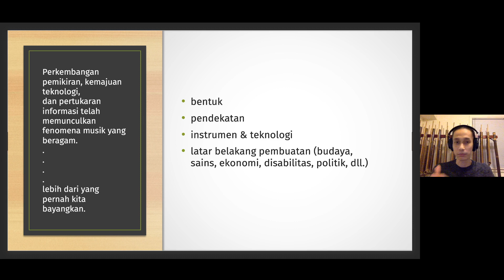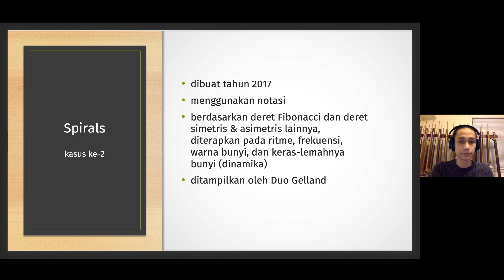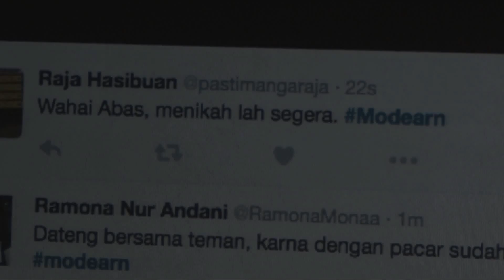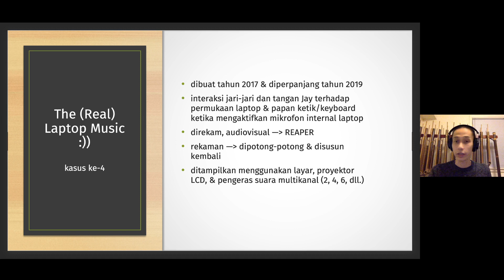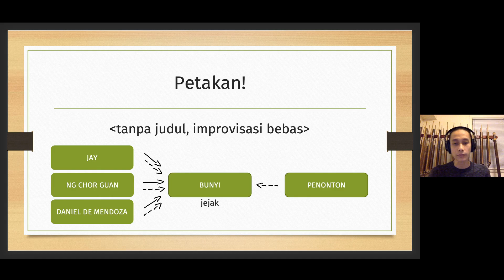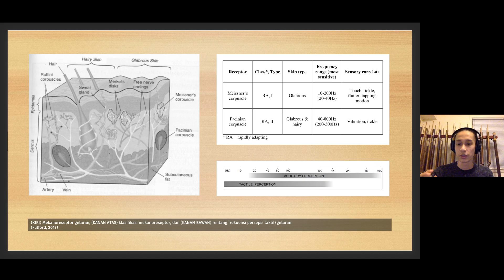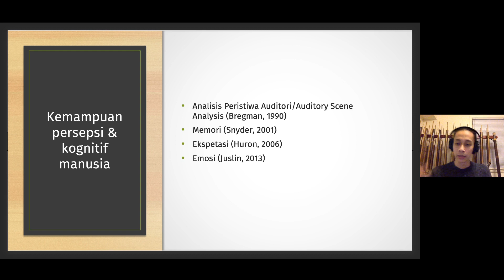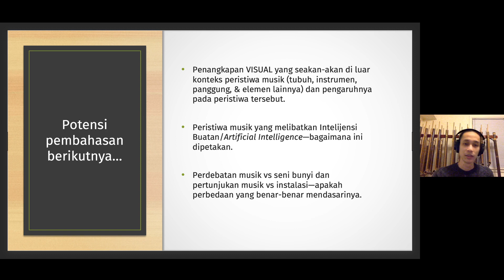Music Lecture OMCMM "Harmonic Turbulence" 2020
Music Lecture
Mengupas Dinamika Musik di Masa Kini

Pemateri: Jay Afrisando

Sesi "Music Lecture" ini mencoba mengupas dinamika fenomena musik di masa kini melalui studi kasus karya multidisiplin Jay Afrisando, didukung dengan literatur yang mencoba menelaah seluk-beluk mengenai peristiwa musik.

Referensi yang disebutkan di dalam video

Buku, Artikel Jurnal, dan Paper:

Bailes, Freya. “Empirical Musical Imagery beyond the ‘Mind’s Ear.’” The Oxford Handbook of Sound and Imagination, Volume 2, by Freya Bailes, edited by Mark Grimshaw-Aagaard et al., Oxford University Press, 2019, pp. 444–63. DOI.org (Crossref), doi:10.1093/oxfordhb/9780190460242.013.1. (diakses 14 April 2020)
Bregman, Albert S. Auditory Scene Analysis: The Perceptual Organization of Sound. MIT Press, 1990.
Finney, Eva M., et al. “Visual Stimuli Activate Auditory Cortex in the Deaf.” Nature Neuroscience, vol. 4, no. 12, Dec. 2001, pp. 1171–73. DOI.org (Crossref), doi:10.1038/nn763. (diakses 19 Oktober 2019)
Fulford, Robert. Interactive Performance for Musicians with a Hearing Impairment. Manchester Metropolitan University, 2013, (diakses 17 Oktober 2019)
Huron, David. Sweet Anticipation: Music and the Psychology of Expectation. MIT Press, 2006.
Juslin, Patrik N. “From Everyday Emotions to Aesthetic Emotions: Towards a Unified Theory of Musical Emotions.” Physics of Life Reviews, vol. 10, no. 3, Sept. 2013, pp. 235–66. DOI.org (Crossref), doi:10.1016/j.plrev.2013.05.008. (diakses 18 September 2019)
Lidov, David. Jakobson’s Model of Linguistic Communication. Oxford University Press, 2007, doi:10.1093/acref/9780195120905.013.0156. (diakses 20 Oktober 2020)
Nattiez, Jean Jacques. Music and Discourse: Toward a Semiology of Music. Princeton University Press, 1990.
Ong, Walter J. Orality and Literacy, with additional chapters by John Hartley. Routledge, 1982.
Scrivener, S. “The Art Object Does Not Embody a Form of Knowledge.” Working Papers in Art & Design, 2002, (diakses 25 September 2020)
Snyder, Bob. Music and Memory: An Introduction. MIT Press, 2000.
Stewart, Garrett. Reading Voices: Literature and the Phonotext. University of California Press, 1990.
Stocker, Michael. Hear Where We Are: Sound, Ecology, and Sense of Place. Springer New York, 2013. DOI.org (Crossref), doi:10.1007/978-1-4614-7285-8.

Video (sesuai dengan kronologi presentasi):

Afrisando, Jay. Sederhana Itu Cinta Kita. 2011. (arsip pribadi)
Afrisando, Jay. Spirals. 2017, (diakses 20 Oktober 2020)
Afrisando, Jay. Twitsick. 2016, (diakses 20 Oktober 2020)
Afrisando, Jay. The (Real) Laptop Music :)). 2019, (diakses 20 Oktober 2020)
Afrisando, Jay. The Night Is Dark and Full of Roarers. 2019, (diakses 20 Oktober 2020)
TIGAtrio. "tanpa Judul" (improvisasi bebas). 2020, (diakses 20 Oktober 2020)
Afrisando, Jay. Gendhing Cosmic. 2019, (diakses 20 Oktober 2020)
Afrisando, Jay. Spring Morning Meeting. 2019, (diakses 20 Oktober 2020)
Afrisando, Jay. "tanpa Judul" (karya berkembang). 2020. (arsip pribadi)